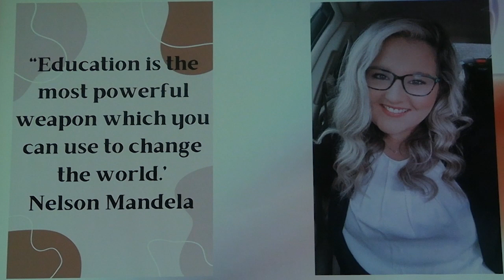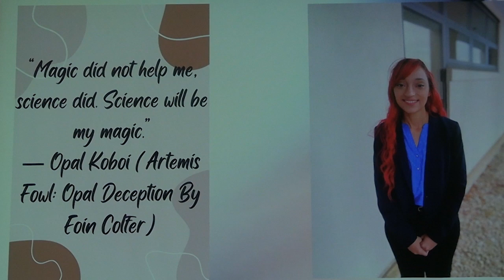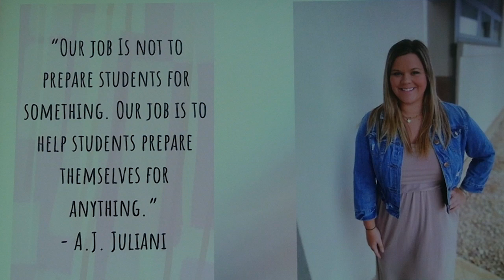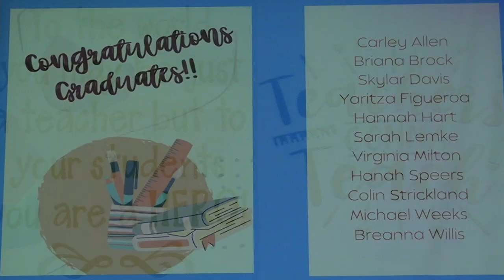Teacher Education Pinning Ceremony 2023